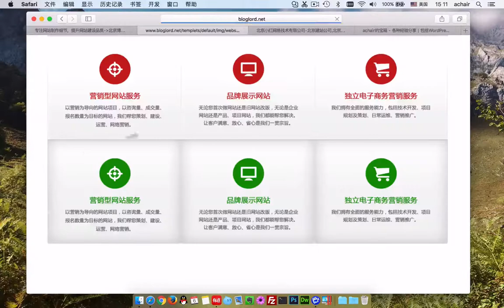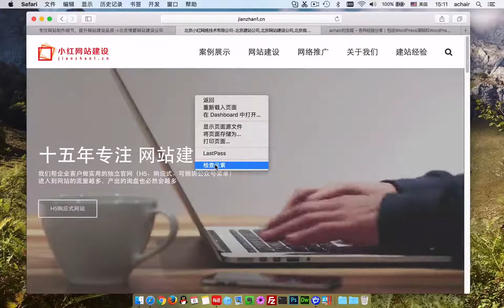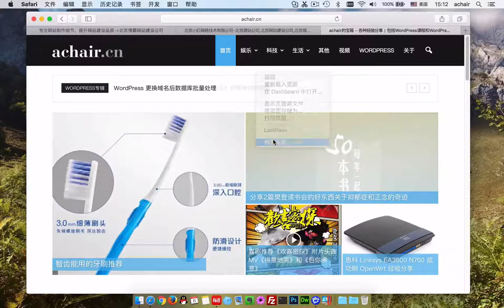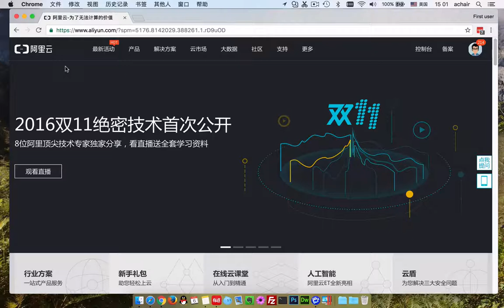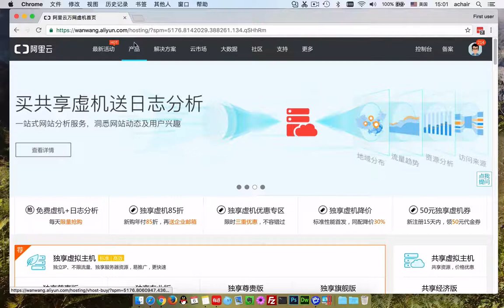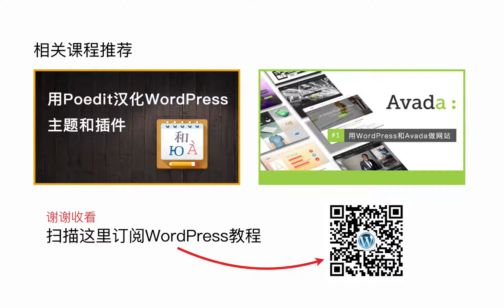WordPress网站速度优化中文教程（课程介绍）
WordPress网站速度优化
WordPress网站如何提速，速度优化需要综合治理 检查并解决WordPress速度慢的问题，从理论到实践教授WordPress提速